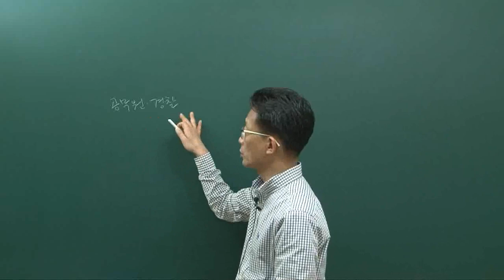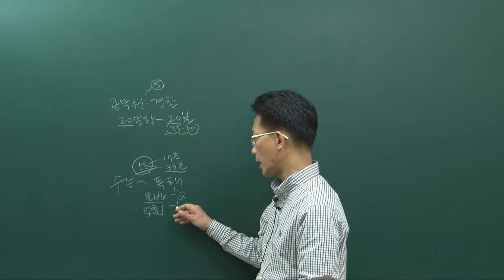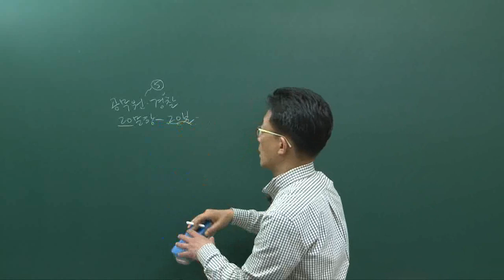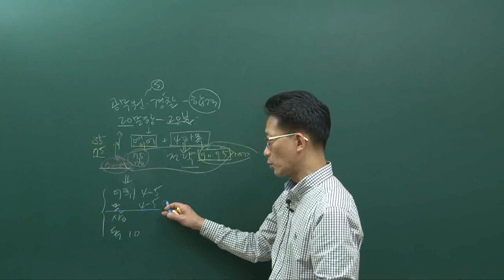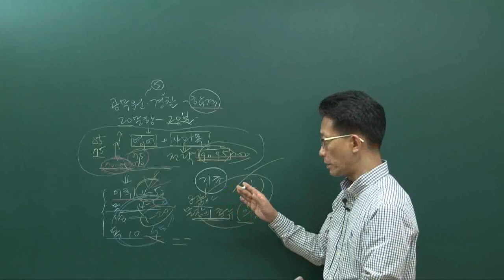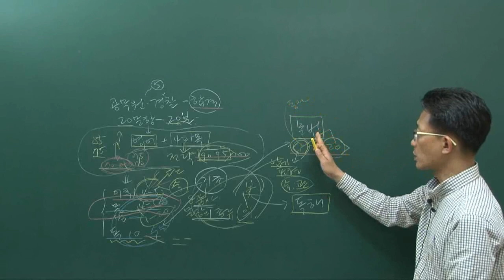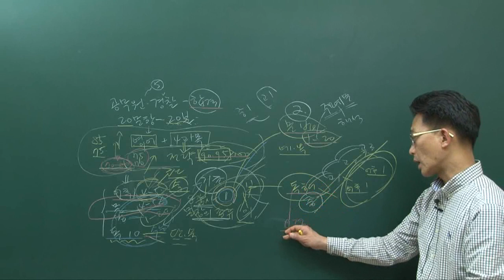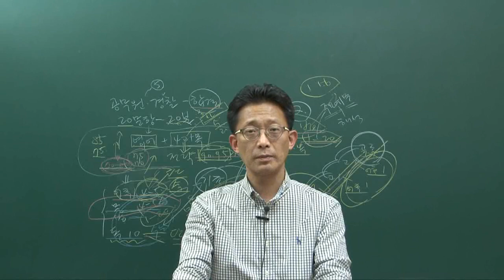더배움9급공무원영어문법독해이론오리엔테이션